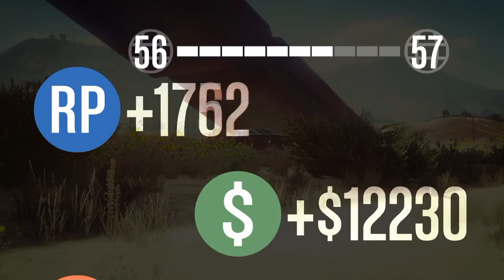GTA 5 Funny Moments - Detectives, Limo Turret, Squeaking Noob, Mini Game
Hope you all enjoyed the video. Let me know if I'm posting too much GTA. Thank you